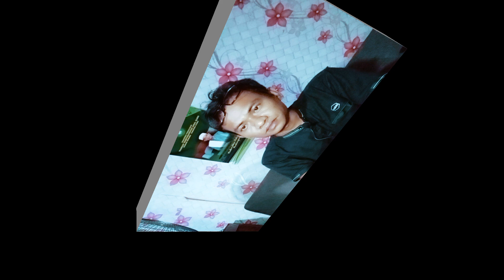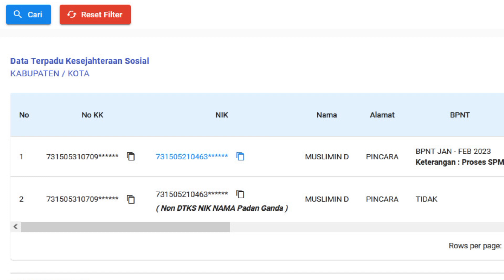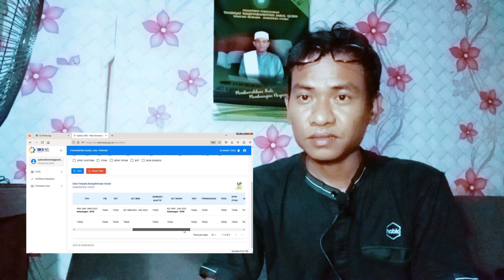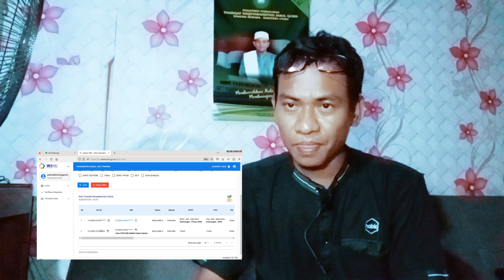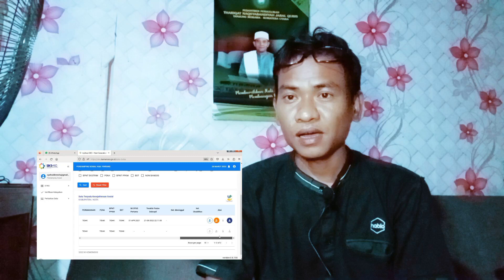Kabar PKH || Tiga Tahun Tidak Menerima Bansos PKH Akhirnya Menerima Kembali, Berikut Penyebabnya